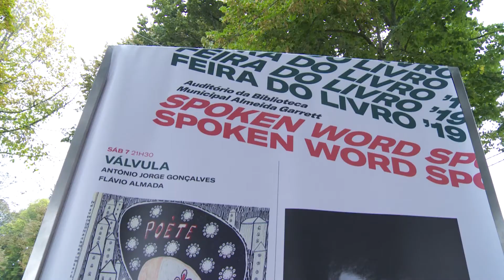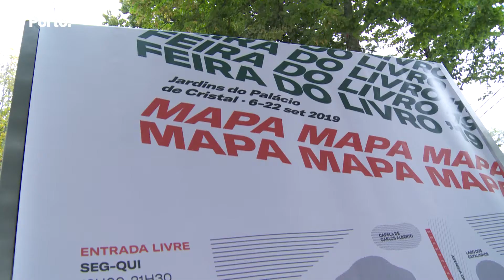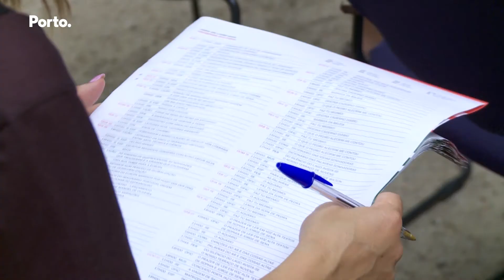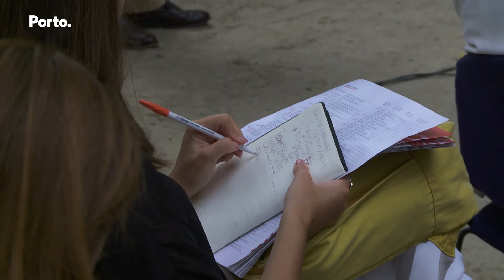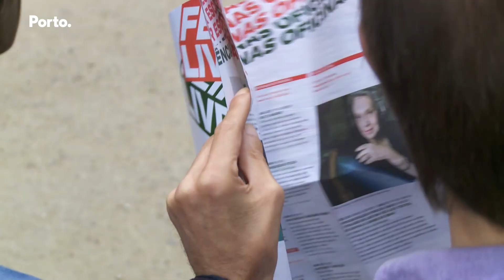Feira do Livro do Porto inaugura a 6 de setembro